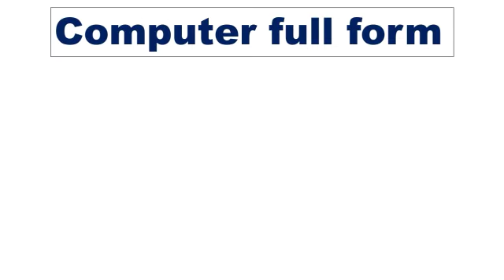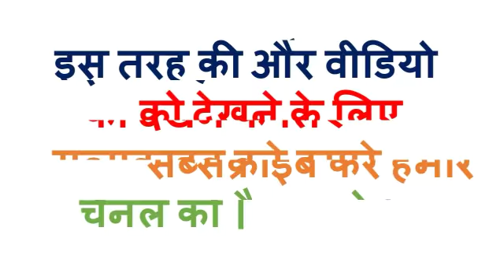Computer Ka Full Form | computer Ka Full Form Kya Hota Hai| Full form of Computer